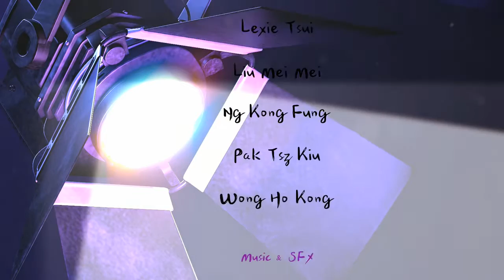引力 Constraints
「第四屆動畫支援計劃」動畫作品
製作公司：樂言社教育基金有限公司